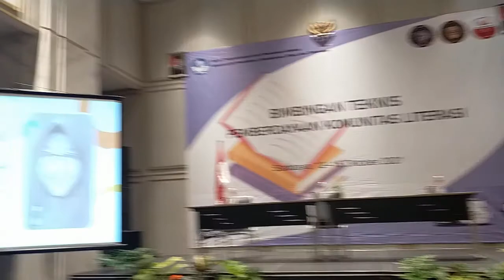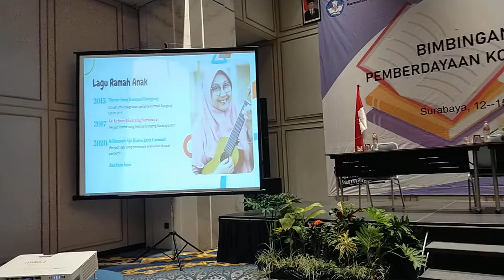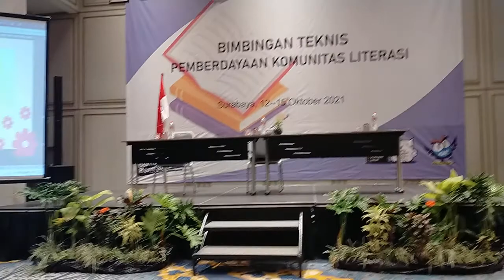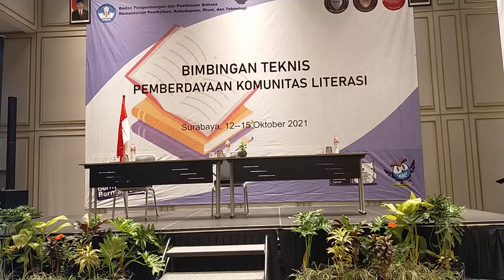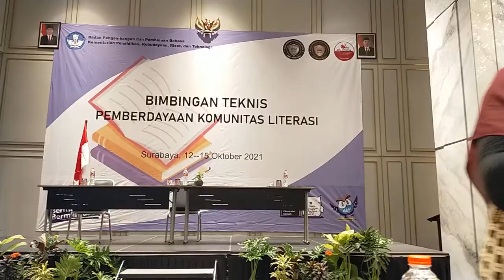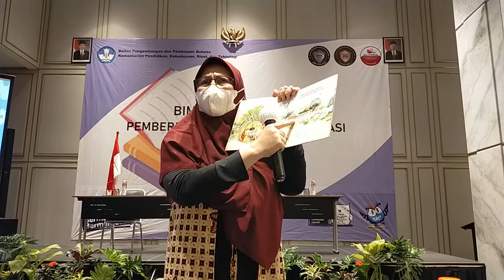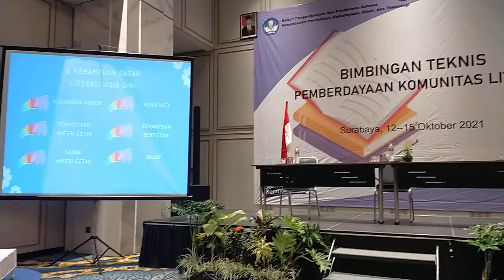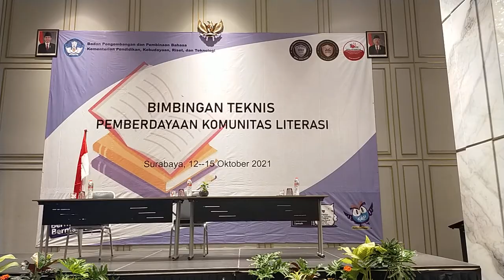Membaca Nyaring (Read Aloud) Sebagai Motivasi Anak Mencintai Buku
Bimbingan Teknis Pemberdayaan Komunitas Literasi Badan Bahasa Kemdikbud Ristek di Hotel Grand Mercure Surabaya
14 Oktober 2021